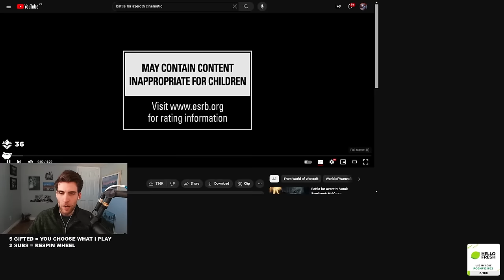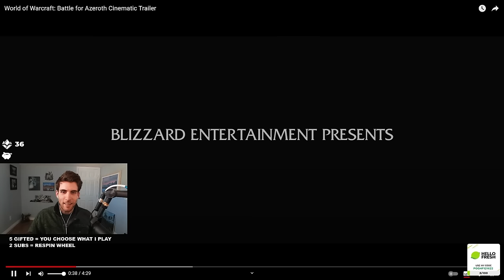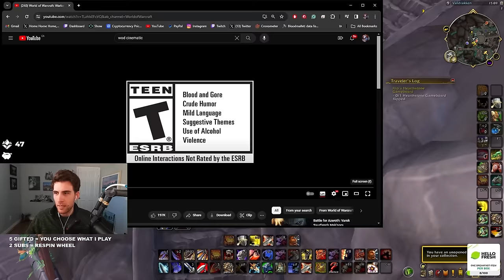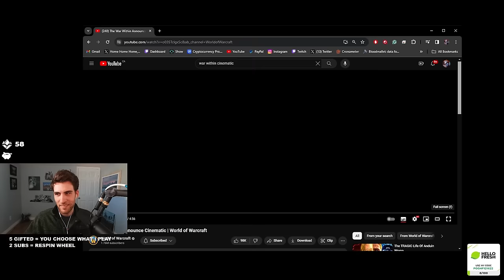The War Within Cinematic Will Not Get New Players Excited About WoW